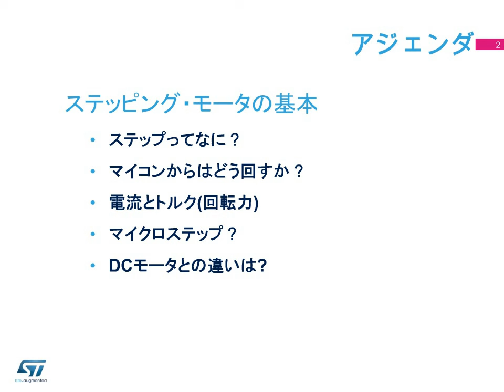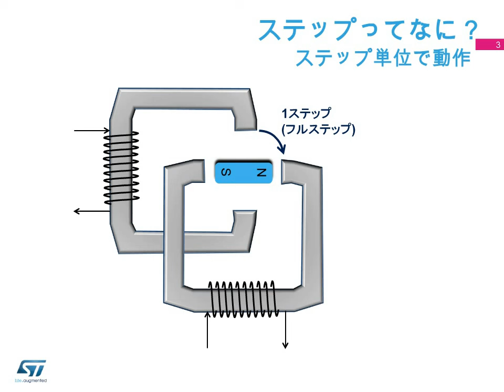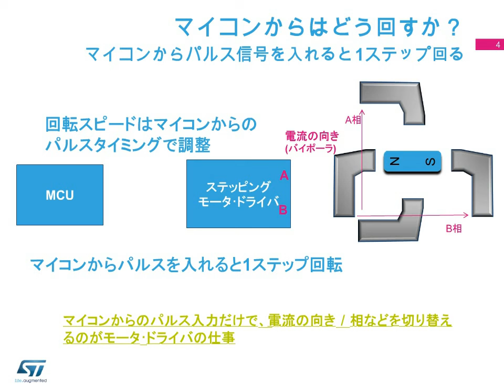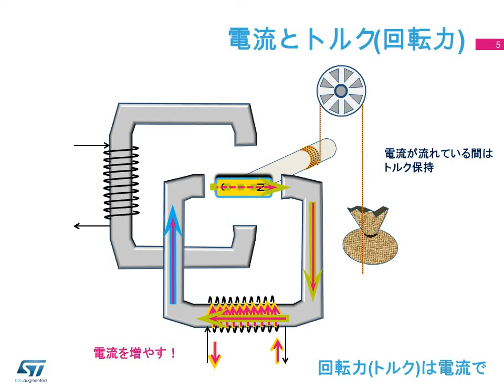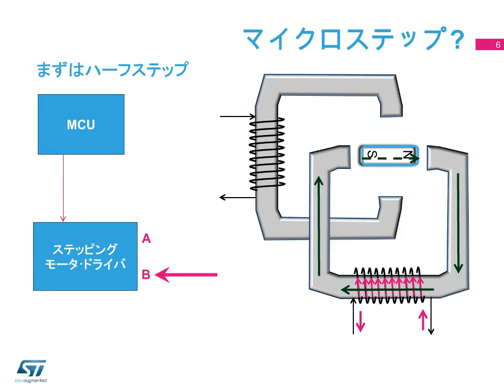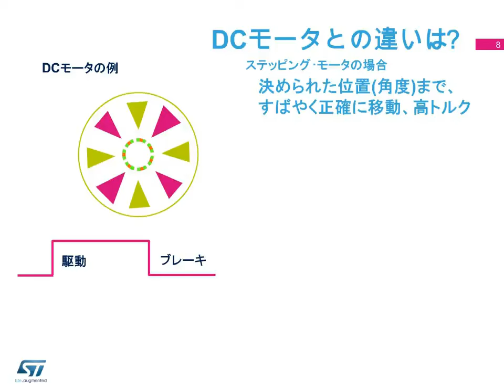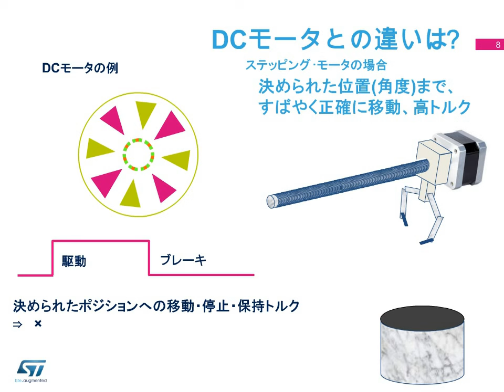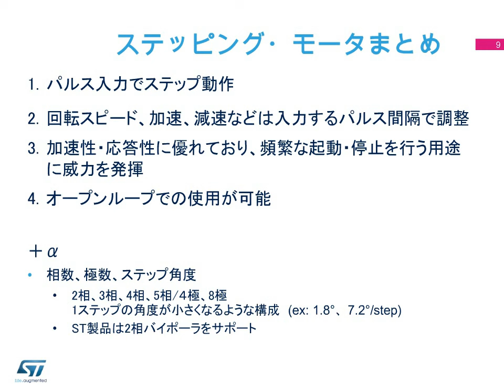ステッピング･モータの基本 (ePresentation)